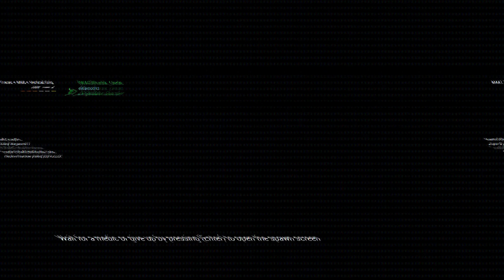Squad Zombies - DON'T PANIC!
Damn right Squad has zombies, and it's just as intense as I thought it would be!

Music Credits

What is Squad?

"Squad is a 50 vs 50 multiplayer first-person shooter that aims to capture combat realism through communication and teamplay. Major features include vehicle-based combined arms gameplay, large scale environments, base building, and integrated positional VoIP for proximity talking & radio."